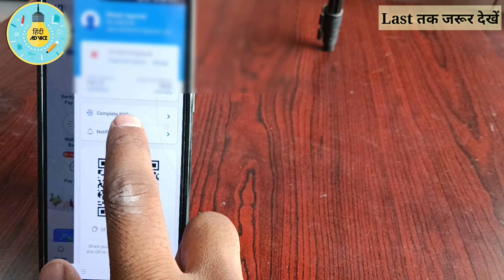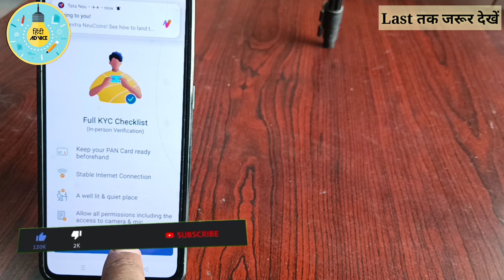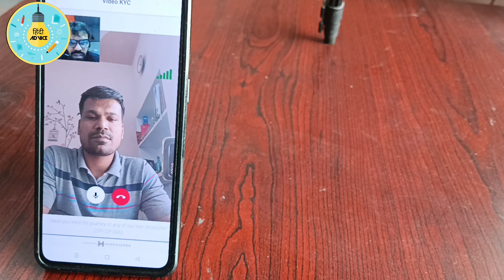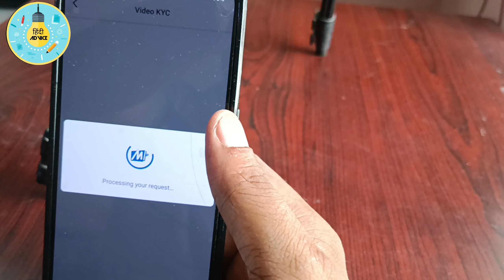Mobikwik KYC Kaise Kare 2025 | How to Complete Mobikwik Full KYC ? | 250 Free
Mobikwik KYC Kaise Kare 2024 | How to Complete Mobikwik Full KYC ? | 250 Free
mobikwik wallet kyc kaise kare 2024 mobikwik wallet kyc
mobikwik wallet kyc update
mobikwik kyc kaise karte hain
mobikwik KYC

Invite Code NITESH327

Lifetime Free Credit Cards
Apply Now👉

1. Axis Bank My Zone Credit Card

3. IDFC First Credit Card Apply

4. Induslnd Bank Credit Card

Invite Code NITESH327

Best life time Credit Card 2023

Zero Balance Online Bank Account

Best Pay Later Services